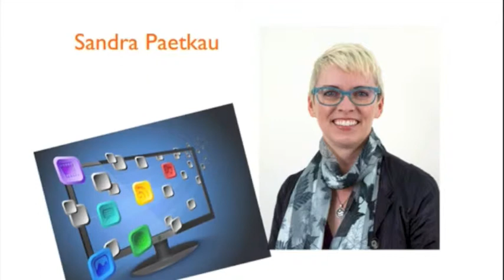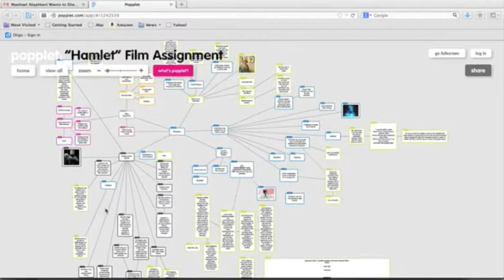A Bit About Me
This is a short bio video of who I am and what I'm up to. Thanks for stopping by.
-Please note that there are no images of my students because I live in Saudi Arabia and I did not want to be disrespectful of their cultural guidelines.